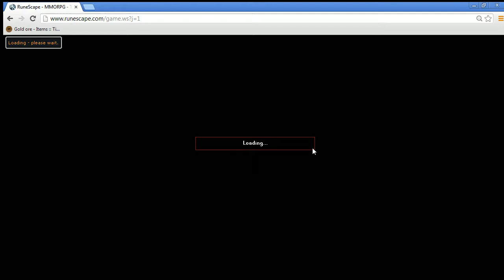Pking live stream [RS3] Part 2